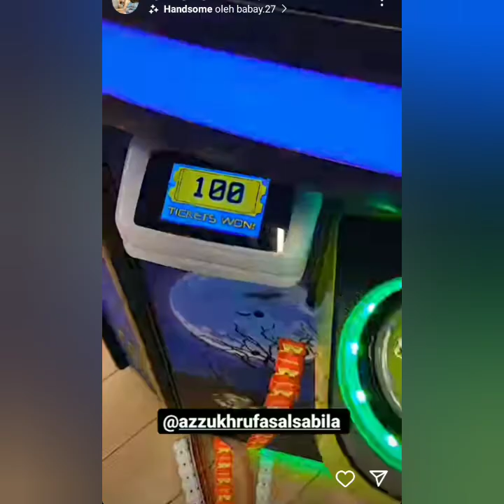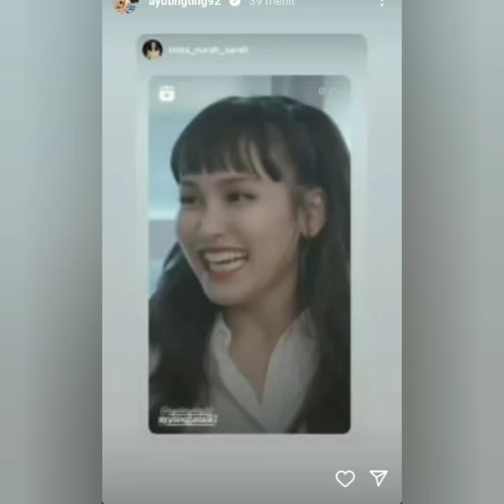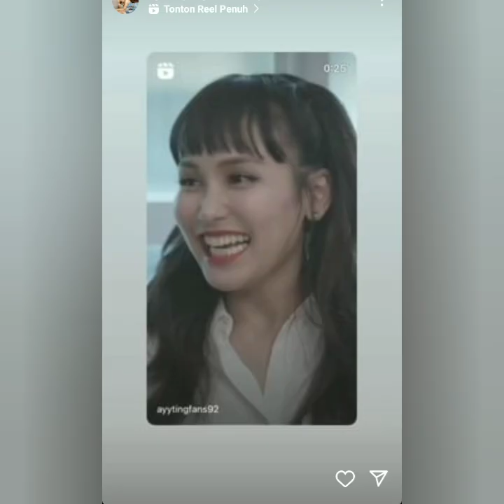KABAR STORY AYU TING-TING & BOY WILLIAM HARI INI SUPER SPESIAL. COBA LIHAT INI